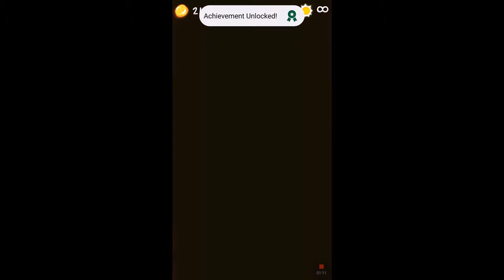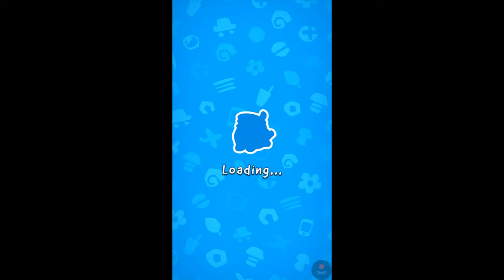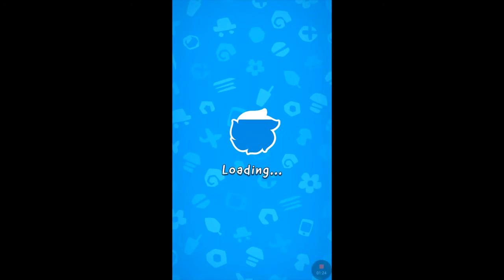Cut The Rope 2 Stage 26 to Stage 30